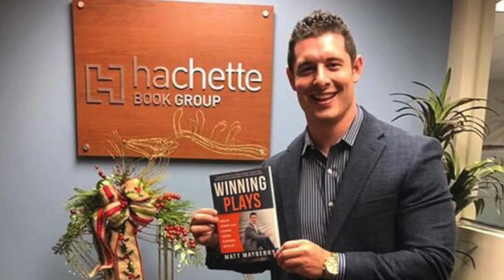Matt Mayberry in 30 Seconds!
As an athlete and business professional, Matt Mayberry has a real-world understanding that success is based on the key areas of peak performance, overcoming adversity, motivation, culture, and teamwork. From the football field to being the head of business development for a multi-million dollar healthcare company, to becoming a successful entrepreneur, Matt has the credibility to deliver a keynote speech with a strong focus on actionable ideas and strategies designed to maximize business and personal performance.